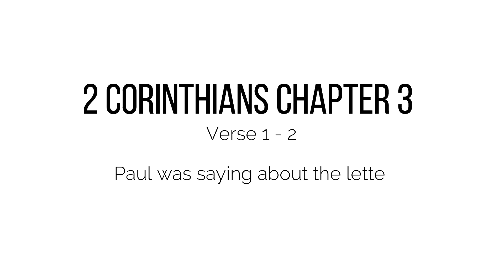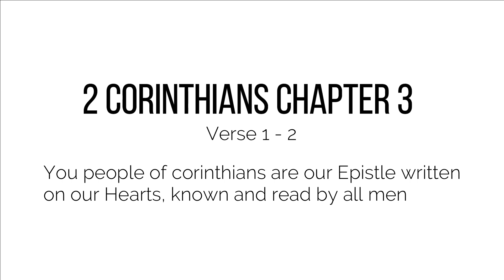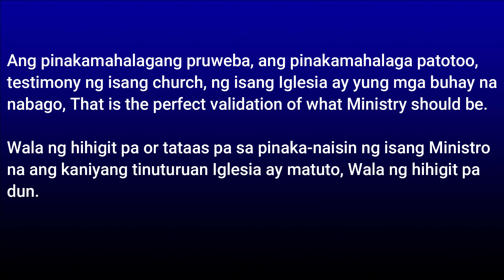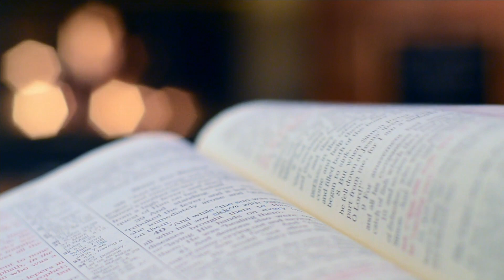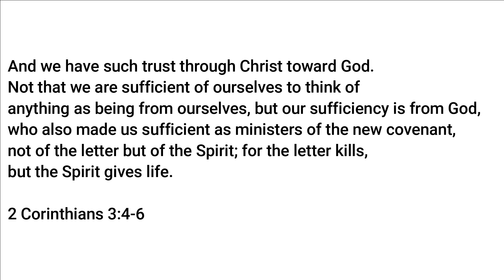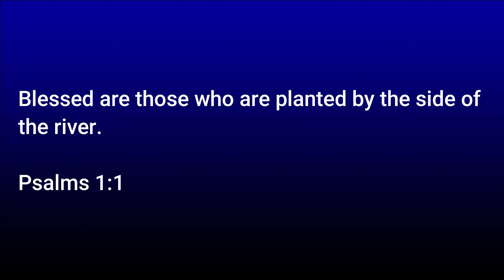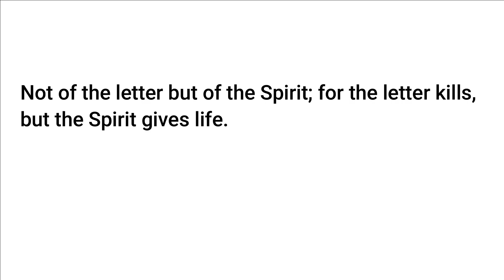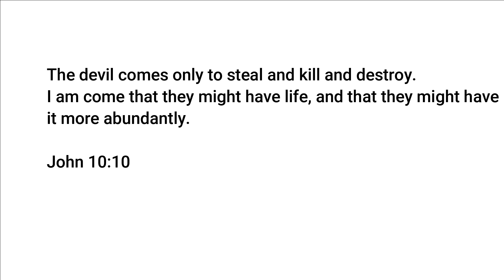The Spirit Gives Life